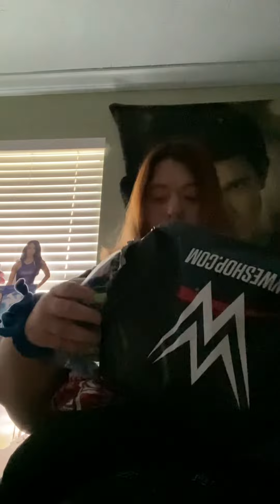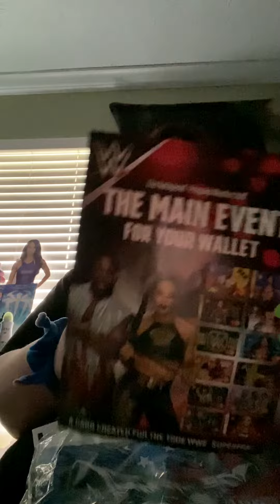American nightmare Cody Rhodes t shirt 🥰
Fan mail Jessica howard pobox473 southpoint Ohio 45680 would love to hear from you all